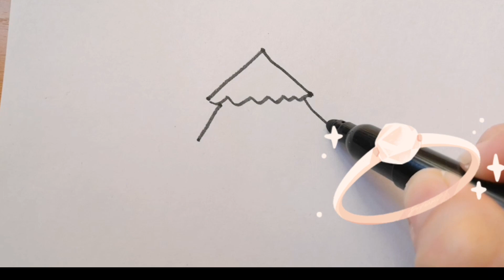Drawing gel for children/рисуем картинка ёлка для детей/bolalar uchun archa rasmini chizish/untuk